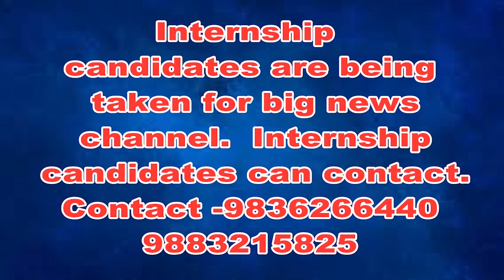কালচিনি চা বাগানের মোদি লাইন এলাকায় গণেশ পুজোর আয়োজন করা হয়